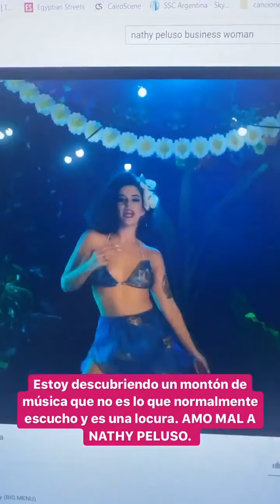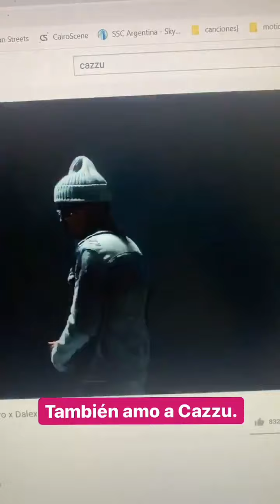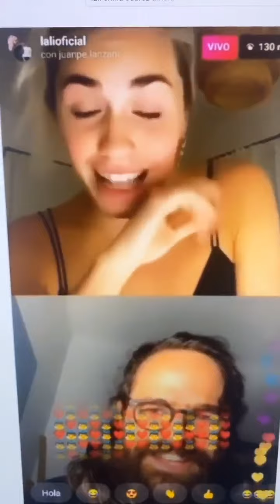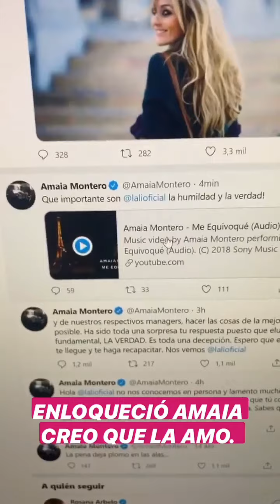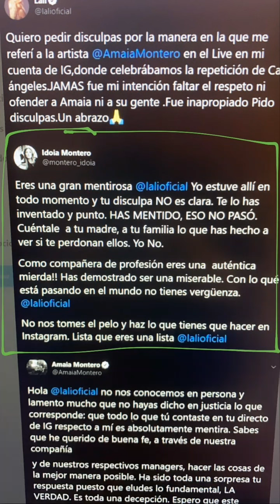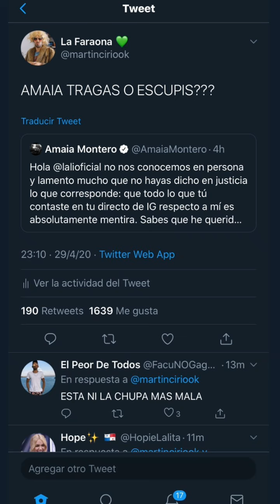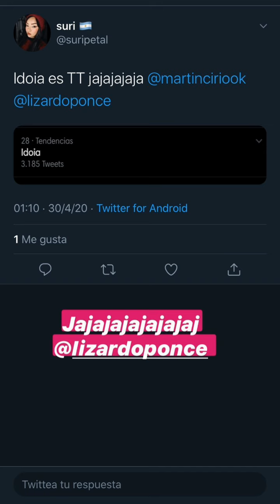Amaia Montero y Lali Esposito - La Faraona - Historias 29/04/2020